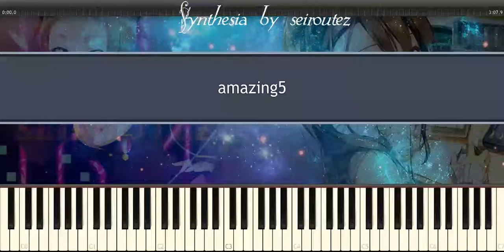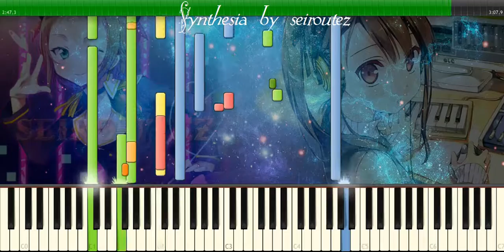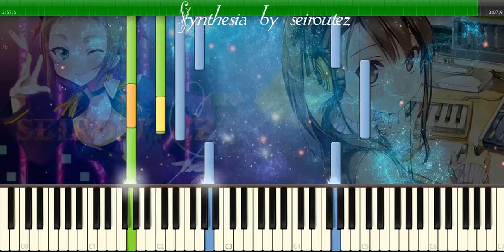[Synthesia][MIDI] amazing5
[Synthesia][MIDI]